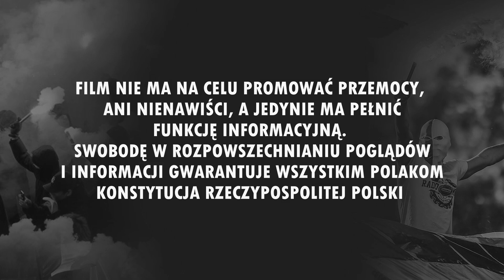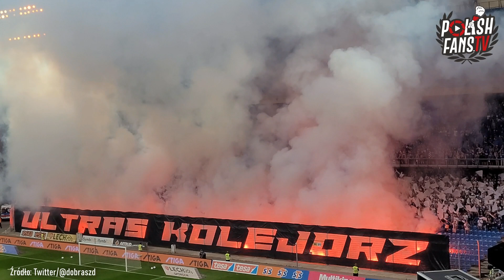"ULTRAS KOLEJORZ" na Lidze Mistrzów [LEKTOR] (05.07.2022 r.)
1 runda eliminacji do Ligi Mistrzów: Lech Poznań 1-0 Qarabağ Ağdam (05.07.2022 r.)
Źródło: Facebook/PoznanStyle
Twitter. @dobraszd